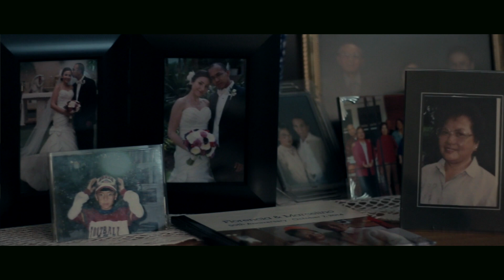South Carolina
i did not ask for the artist's permission to use their music

Rode VideoMic
Sigma 17-50mm OS HSM
Canon 55-250mm IS STM
Canon 50mm STM